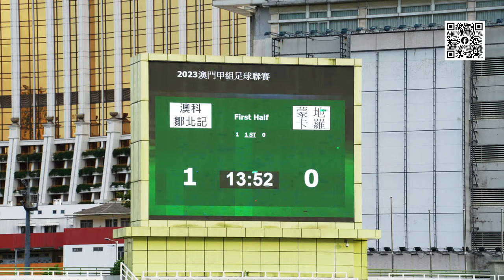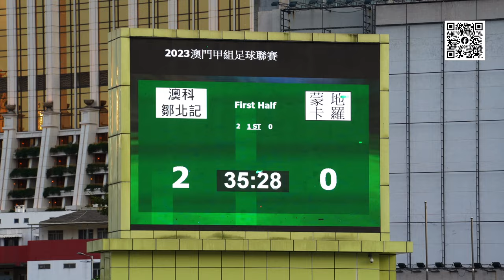2023 澳門足球聯賽 2023 MACAU LEAGUE 甲組 1 st 澳科鄒北記 MUST C P K VS 蒙地卡羅 MONTE CARLO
2023年7月23日
2023 澳門足球聯賽 2023 MACAU LEAGUE
甲組 1 st
澳科鄒北記 MUST C P K  VS 蒙地卡羅 MONTE CARLO
相關照片，在Facebook體育世界發佈